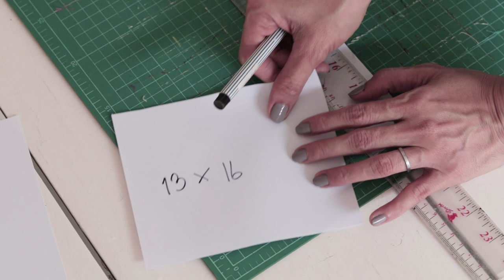How to Embroider a Bag: New Stiches. Monogram.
Hello, so I'm making a bag with embroidery and a monogram on it. In this video I'll show you some new stitches. I'll show you the bag in the next video.

Embroidery Floss
Embroidery needles

If you are looking for a unique hand embroidered jewelry as a gift for yourself or your loved ones, check out my Etsy store